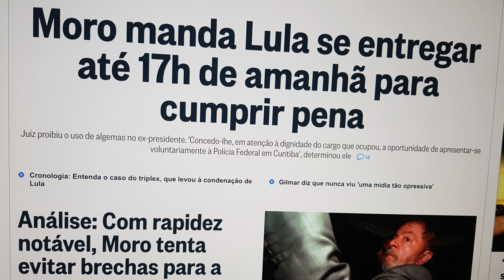Supremo sucumbe e arrasta com ele as instituições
O golpe de ontem, que utilizou uma maioria apertada do Supremo, faz sucumbir não só a corte como A Câmara, o Senado e todas as instituições políticas, à antipolítica. O importante a observar é que o processo histórico não termina aí, porque muitas coisa vai continuar até a eleição ou à não eleição.